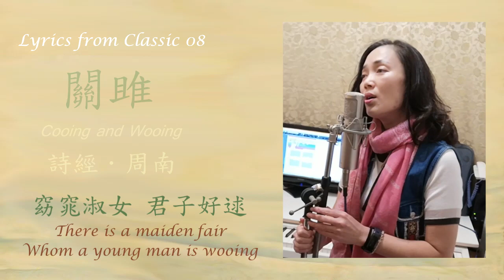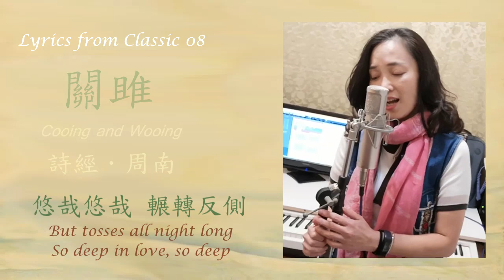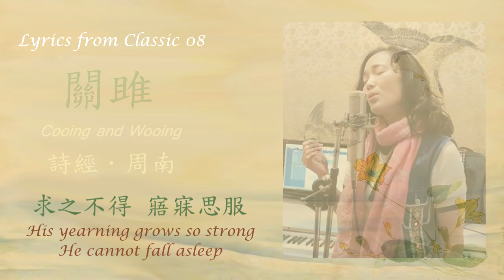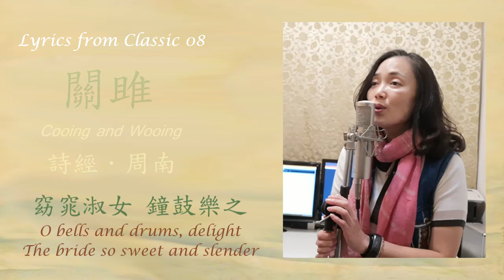08 詩經歌曲【周南】（關雎）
關關雎鳩，在河之洲。窈窕淑女，君子好逑。
參差荇菜，左右流之。窈窕淑女，寤寐求之。
求之不得，寤寐思服。悠哉悠哉，輾轉反側。
參差荇菜，左右采之。窈窕淑女，琴瑟友之。
參差荇菜，左右芼之。窈窕淑女，鐘鼓樂之。
【原文】詩經．周南（關雎）

演唱者：陳俐伶　作曲編曲：林洋

錄音時間：2019年1月9日
原始錄音：1997年11月10日
圖片來源：詩經名物圖解 (細井徇)

Lyrics: Cooing and Wooing
(Book of Songs - Songs Collected South of the Capital, Modern Shaanxi and Henan)
Translator: Xu Yuanchong 許淵沖

By riverside a pair
Of turtledoves are cooing;
There is a maiden fair
Whom a young man is wooing.

Water flows left and right
Of cresses here and there;
The youth yearns day and night
For the maiden so fair.

His yearning grows so strong,
He cannot fall asleep,
But tosses all night long,
So deep in love, so deep!

Now gather left and right
Cress long or short and tender!
O lute, play music light
For the fiancee so slender!

Feast friends at left and right
On cresses cooked tender!
O bells and drums, delight
The bride so sweet and slender!

About us:
Composer: Yang Lin 林洋
Singer: Naomee Chen 陳俐伶

Image Source:
詩經名物圖解 (細井徇)